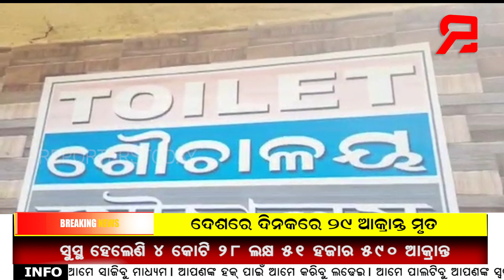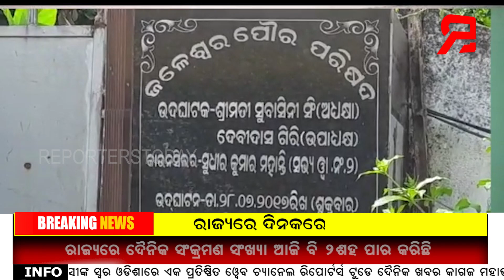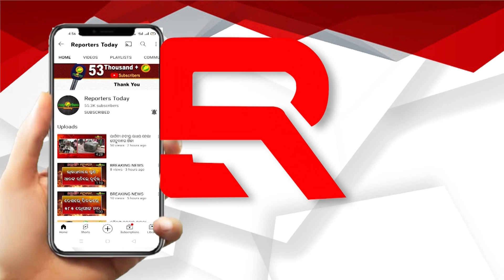ବସଷ୍ଟାଣ୍ଡ ସମସ୍ୟାର ସମାଧାନ ପାଇଁ, ବସ ମାଲିକ ସଂଘ ପକ୍ଷରୁ ପ୍ରଶାସନ ନିକଟରେ ଦାବି